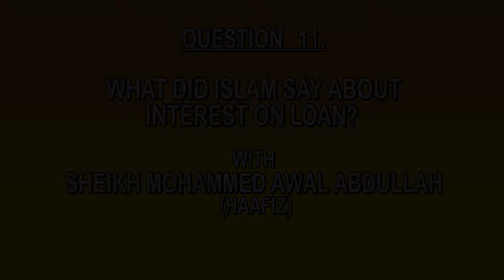QUESTION NO.11 WHAT DID ISLAM SAY ABOUT INTEREST ON LOAN ?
QUESTION & ANSWERS  Volume 6 Part 7 WHAT DID ISLAM SAY ABOUT INTEREST ON LOAN ?